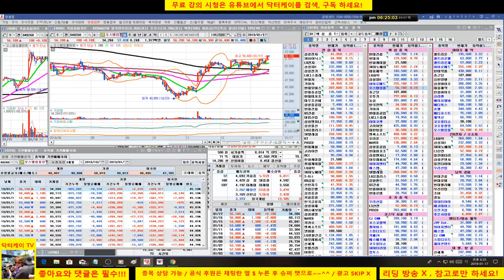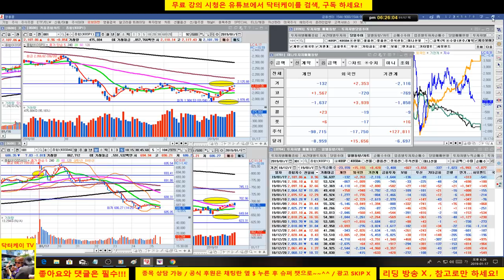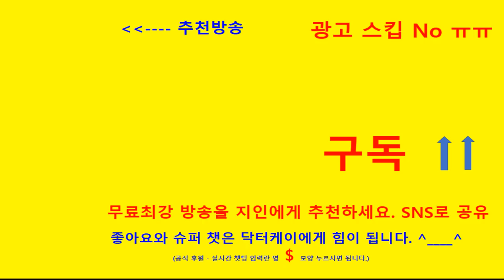= 닥터케이 주식아카데미 =마감시황 & 셀트리온 바이오주 분석 & 남북 경협 분석/190117/오늘 쉬어가는 날 그래도 외국인 매수세 지속 양호/셀트리온 저점 붕괴 위험